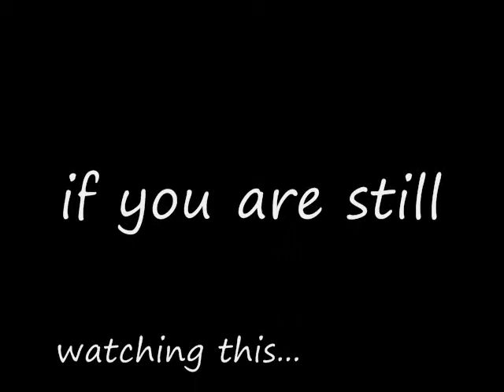Quest Atlantis Line Dancing